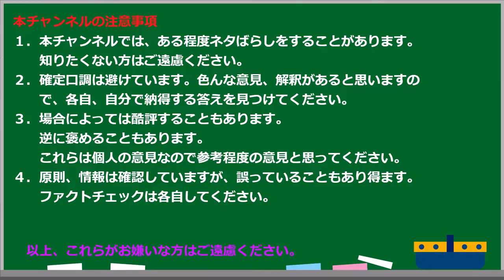【にゃんこはゆっくり語りたい（読書系）】クラッシャージョウシリーズから「クラッシャージョウ 第01巻 連帯惑星ピザンの危機」／高千穂遥／ ソノラマ文庫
ハヤカワ版とは結構違ってびっくりです。
何で変更したんでしょうね。
このままでもいいと思うんですけど。

■サブチャンネル（月と夜と暁と陽の時事問題）

イラストと音は以下を使用しています。
■動画
　●ゆっくりムービーメーカー4
■効果音
　●効果音ラボ

■Amazonはここに